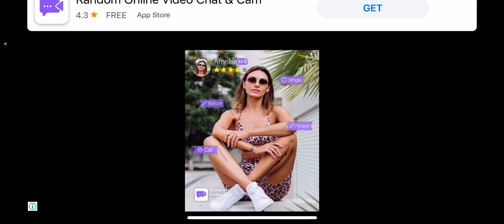new car was ready for off-roading